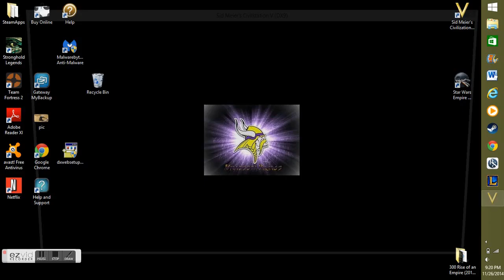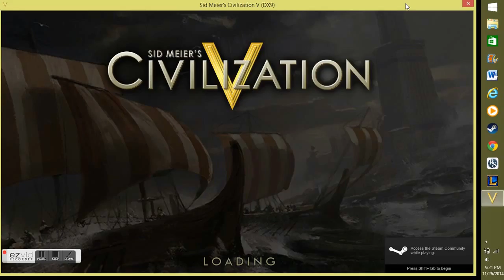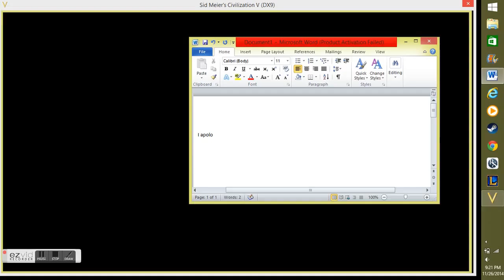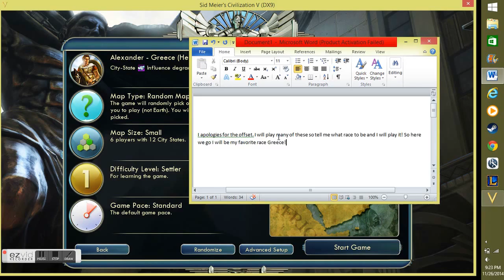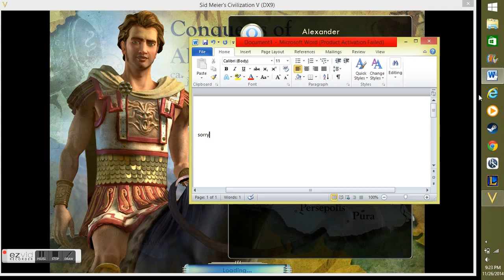civilization lets play